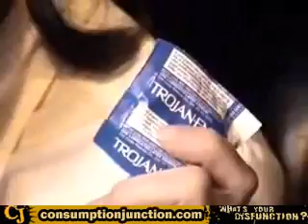Trojan - Be Sure First